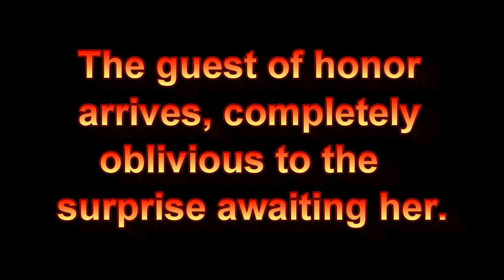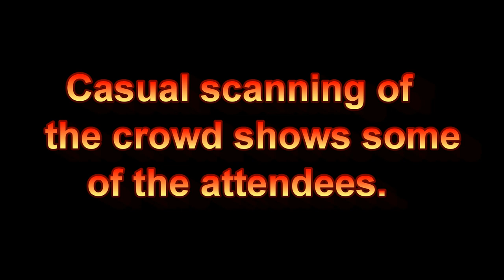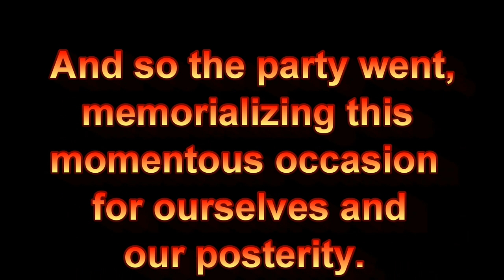Sue's 70th Surprise Party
Sue turns 70 and her friends and family gather to give her a surprise party